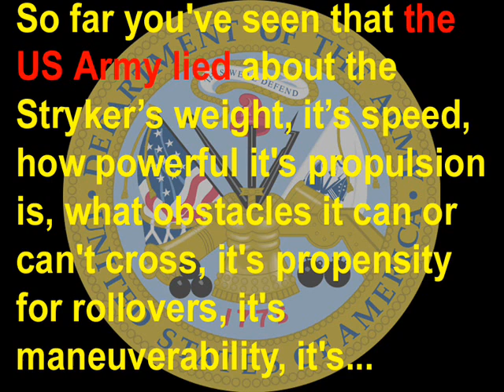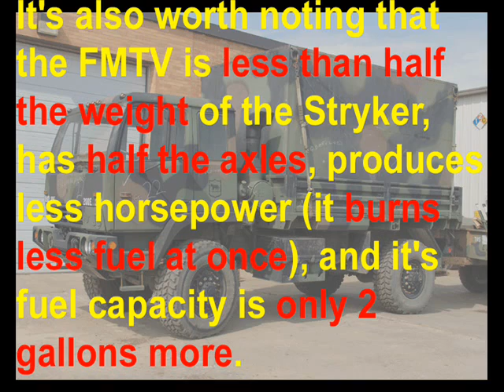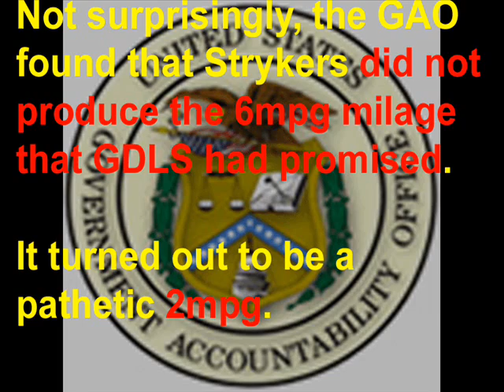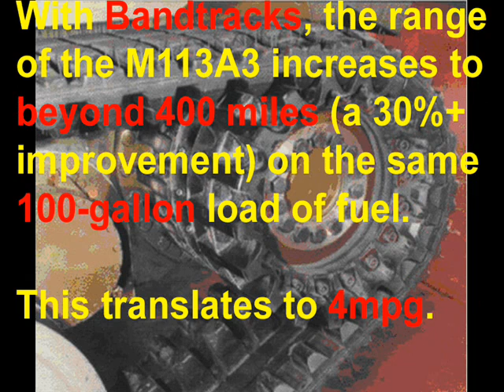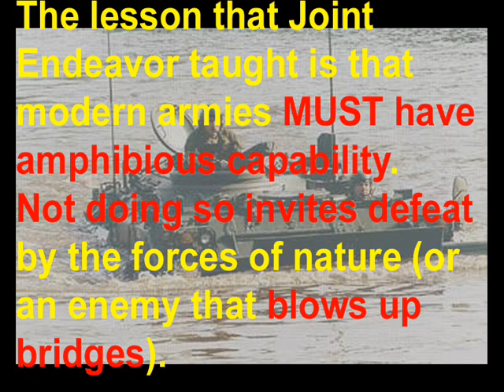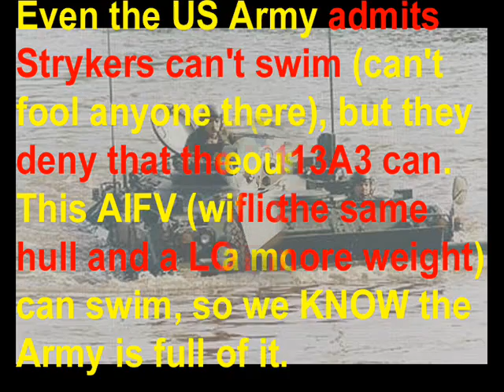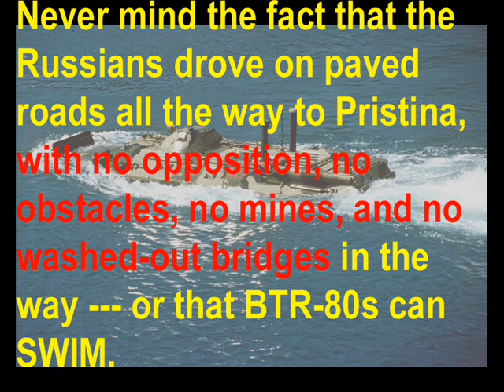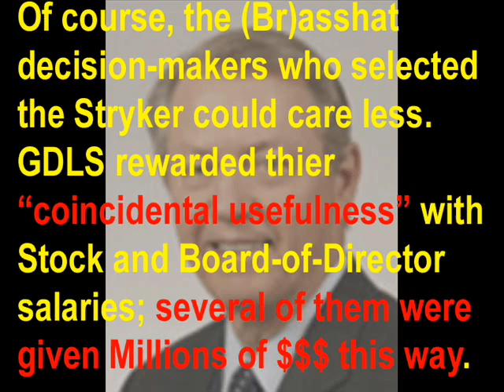The REAL Stryker! Chapter 3: Mobility (6/6)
In the last part of this chapter, we'll be taking a look at two final Mobility factors in the Stryker;

- Maximum Range, which the US Army lied through it's teeth about.
- Amphibious Mobility, which ENEMY forces have, but the US Army doesn't --- and doesn't take seriously.

BTW: One matter that I didn't manage to fit into the video is the drain on engineering assets that results from a deficit of Amphibious Mobility --- you have to re-enact the incident at the Sava River EVERY time you want Strykers to cross a deep river.